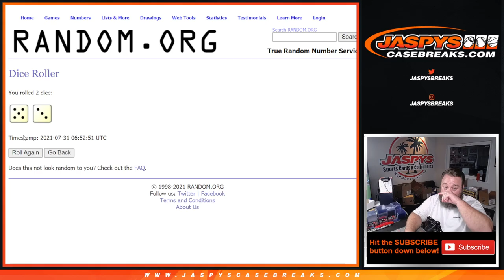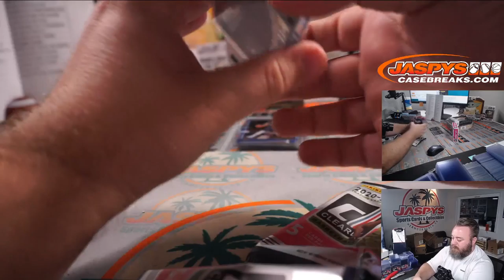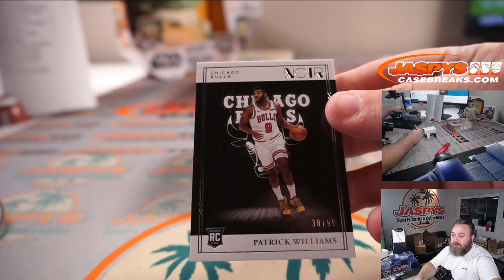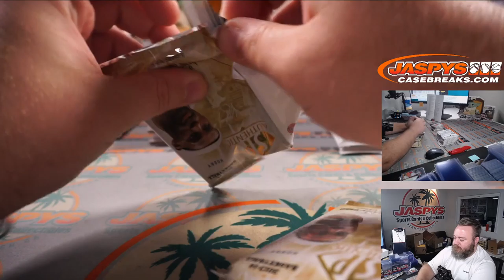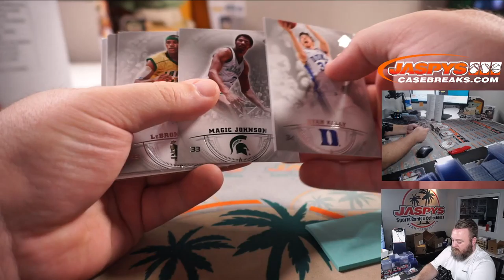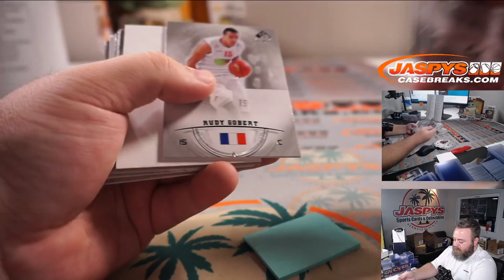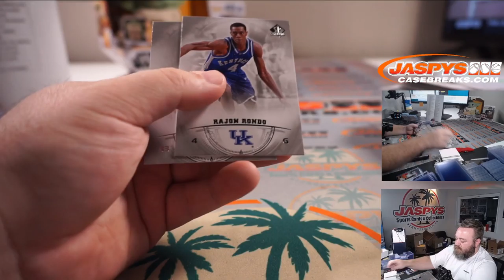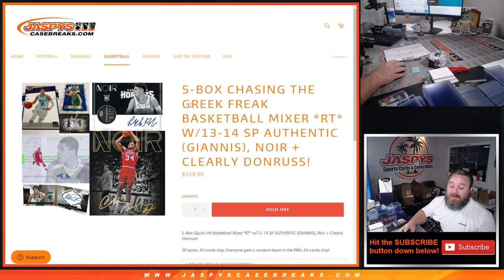F 7/30 - 5-BOX CHASING THE GREEK FREAK BASKETBALL MIXER *RT*